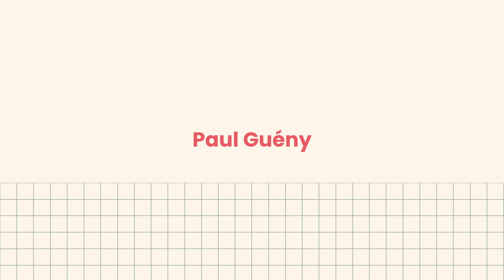Cours de cuisine sur la cuisine crue (rawfood) avec Paul Guény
Qu'est-ce que la cuisine crue et comment préparer des plats crus savoureux et équilibrés ?

Le chef Paul Guény, expert de la cuisine crue ou rawfood vous partage son savoir-faire dans un cours en ligne exclusif sur TCHAC ➡️

Dans son cours en ligne, Paul Guény propose des créations saines, entièrement végétales et toujours gourmandes pour une cuisine rapide et intuitive !

🔥 TCHAC.co c'est le Netflix de la cuisine : découvrez des centaines de cours vidéos de chefs pour apprendre des recettes et astuces de cuisine !

📽️ +350 cours vidéos et de nouveaux ajoutés régulièrement
👨🏽‍🍳🧑🏻‍🍳 +40 chefs partagent leur savoir faire
⏱️ des vidéos de 10min max pour apprendre simplement